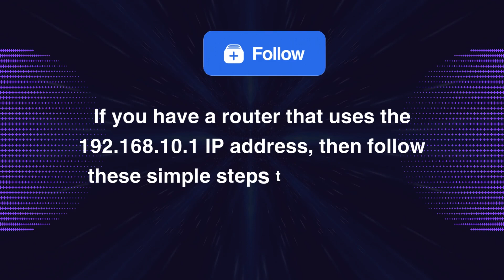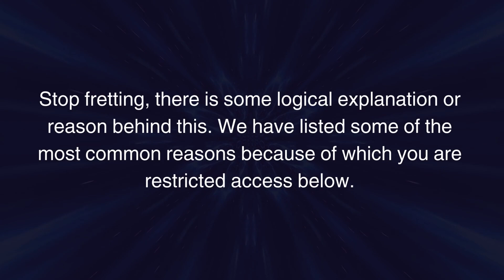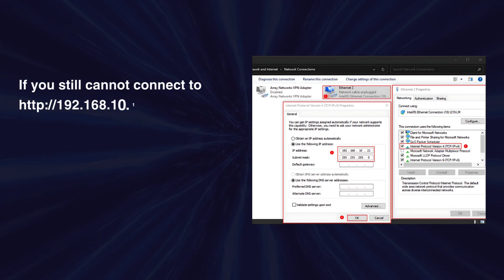192.168.10.1 - Login Admin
Learn how to log in to your Wi-Fi router as admin via IP address 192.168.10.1